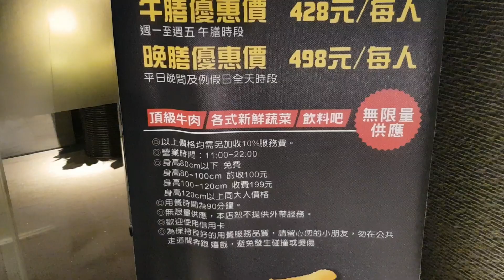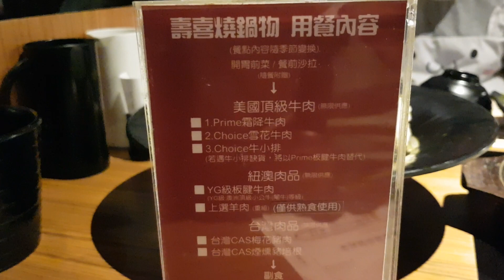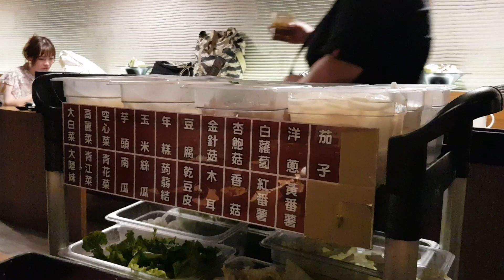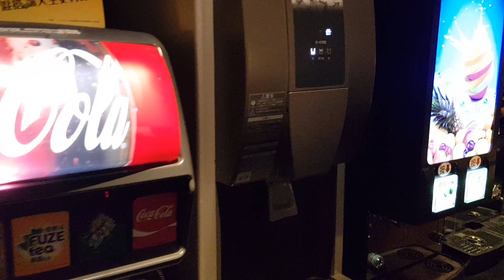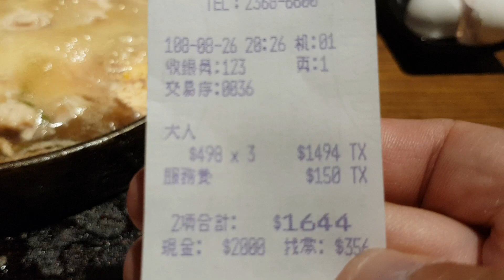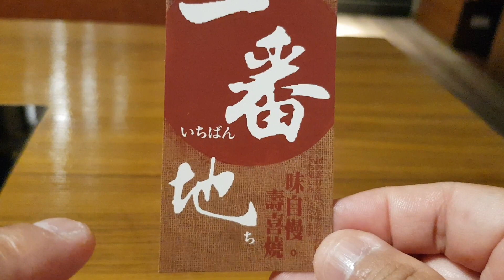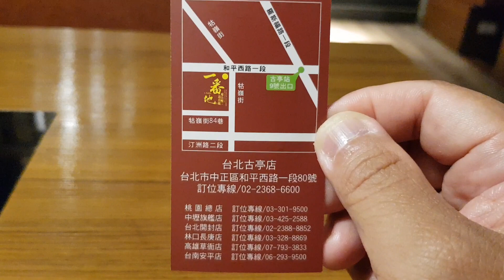*2019/08/26/北市 中正區 一番地壽喜燒 古亭店【Meck大叔】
店名：一番地壽喜燒 古亭店
地址：台北市中正區和平西路一段80號（捷運古亭站9號出口步行 於和平西路一段左轉
步行450公尺約6分鐘）
營業時間：星期日~星期四am11:00 - pm22:00星期五~星期六am11:00 - pm23:00
※午膳優惠價428元/每人
(星期一至星期五 - 午膳時段pm16:20前)
晚膳優惠價498元/每人
(平日晚間及例假日全天時段)
孩童收費方式：
100cm ~ 120cm $199元
80cm ~100cm 酌收$100元清潔費
80cm以下 免費
頂級牛肉/各式新鮮蔬菜/飲料吧 無限供應
以上價格均須均需另加收10%服務費。